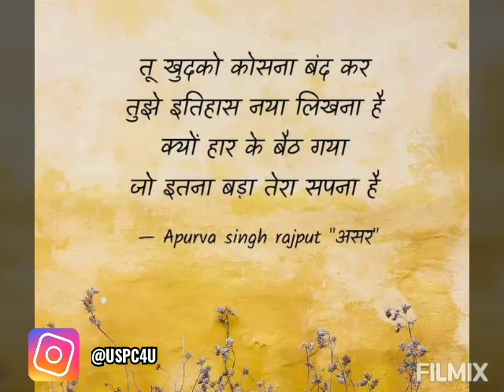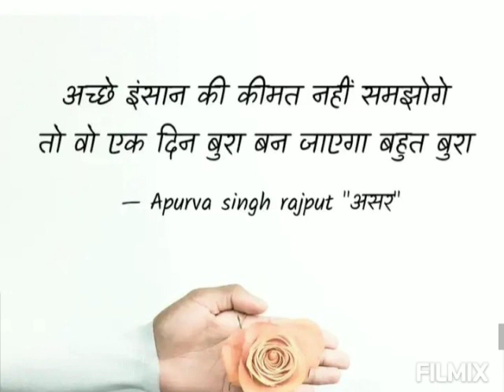BEST HINDI MOTIVATIONAL QUOTES VIDEO | UPSC4U